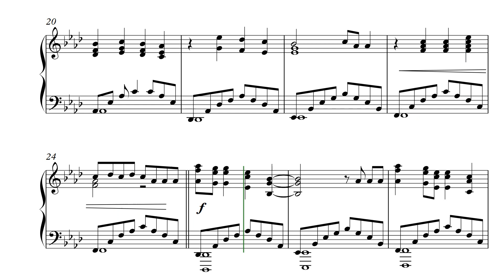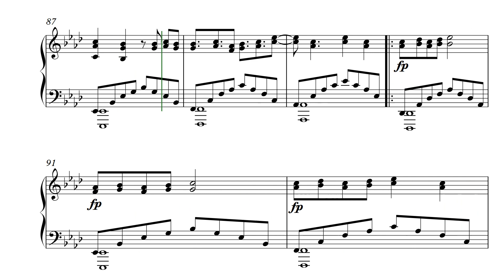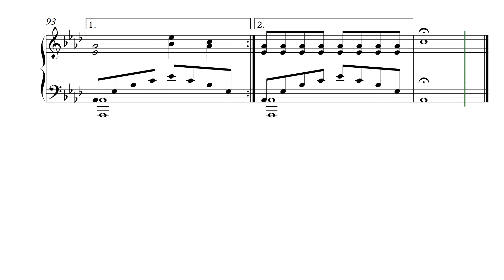Ao Vivo E A Cores - Matheus & Kauan, Anitta (Piano Version)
Solo piano transcription of Ao Vivo E A Cores as performed by  Matheus & Kauan and Anitta.